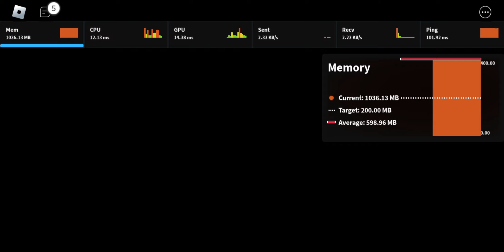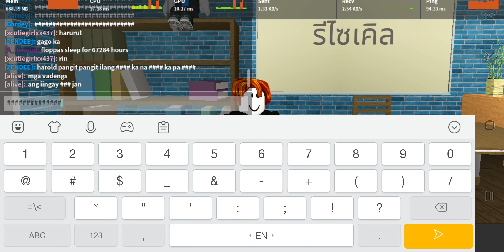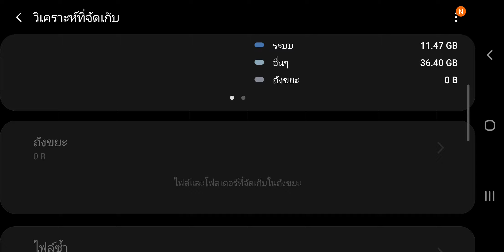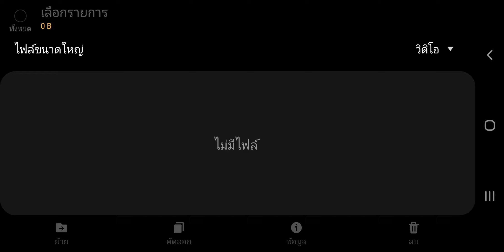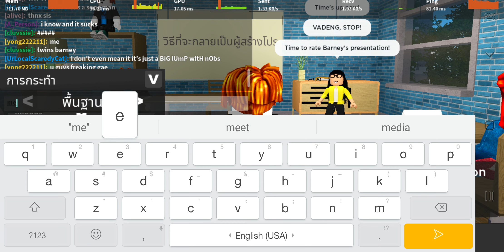The Presention experience